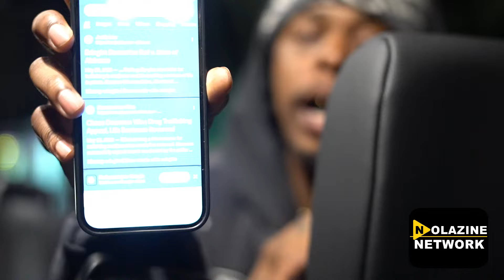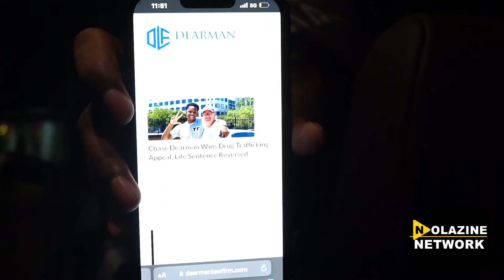BSC Ziggy Talks Catching Life In Prison, Getting A Second Chance, Alabama Has The Best Mardi Gras